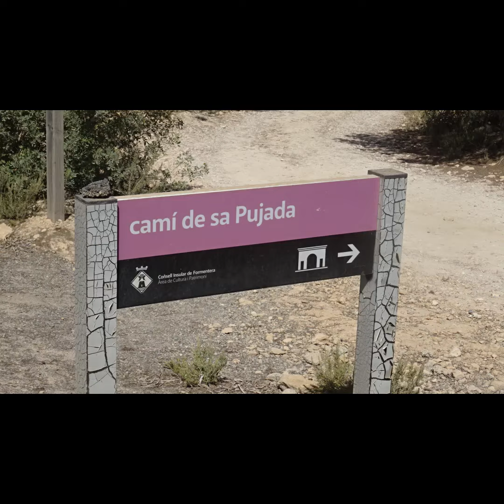Por el CAMI DE SA PUJADA (Formentera)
Del faro de la Mola al Pilar de la Mola discurren caminos de tierra que nos adentran en el entorno rural del peñón.
Poco después de El Pilar, a la derecha, esta el desvío al Camí de Sa Pujada que tomamos en descenso.
Tambien conocido como Camino Romano popularmente, es un camino medieval que transcurre paralelo a los acantilados que suben desde El Caló.
Gran parte de este antiguo camino esta empedrado y catalogado como bien de interés cultural en categoría de monumento.
Junto a él, hay cuevas naturales... y canteras donde se observan las marcas de las herramientas manuales utilizadas antaño para la extracción de los sillares para la construcción.

Sr Sierra
2024